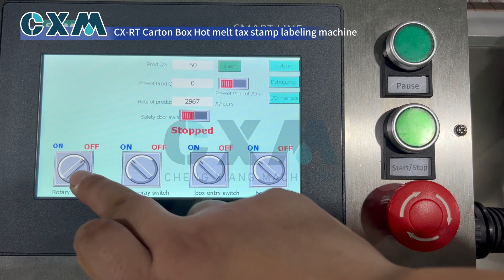10ML Bottle Carton Tax Stamp Labeling Machine#machine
10ML Bottle Carton Tax Stamp Labeling Machine#machine
For more information about our machines,best price, services, spare parts and maintenance agreement programs, please use any of the following: Contact:Valerie
Hot selling machine & our factory:
✨E liquid filling line: • Filling Machine 30ml E Liquid 丨Fillin...
✨CBD tincture filling line: • Skin Oil Filling Capping Labeling Box...
✨Disposable vape filling machine: • Disposable pod filling machine/CBD VA...
✨Capsule gummy counting line: • CBD gummy capsule counting machine/so...
✨About our factory: • SHANGHAI CHENGXIANG MACHINERY CO.,LTD...
We are professional liquid / powder / cream / capsule filling capping labeling machine & packaging machine manufactrer. We have 6 overseas service centers and warehouses: USA, UK,Germany, France, Indonesia, Vietnam, Thailand. Glass Coating Ceramic 50ml Liquid Filling Machine丨Liquid Filler For 5-200ml Essential Oil